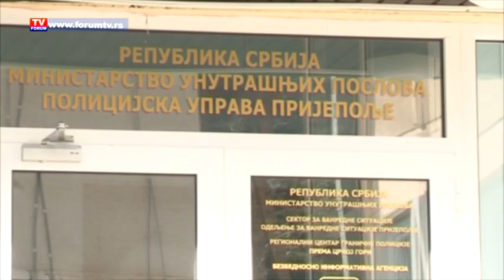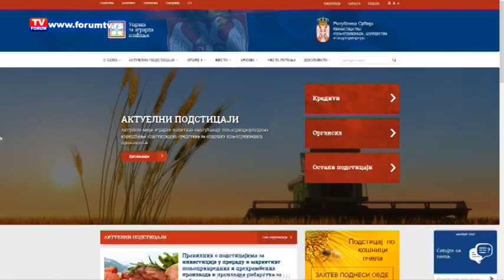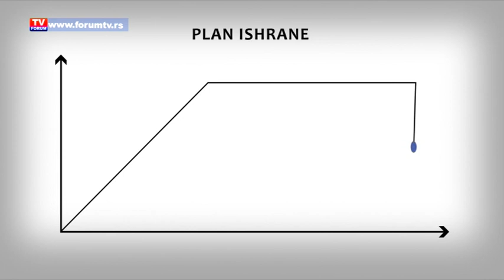TV FORUM 16.04.2019. VESTI